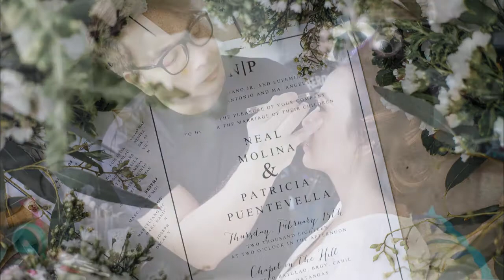Neal & Pat Onsite Photo Slideshow | Wedding at Antonio's Tagaytay